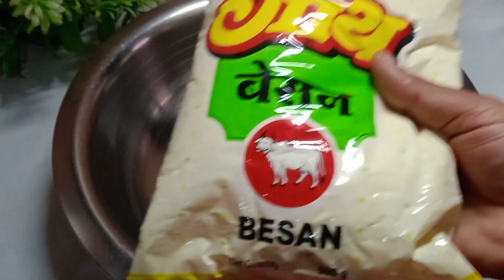घर की स्टाइल में मोहनथाल आसान तरीके से l Mohanthal Recipe l Easy and Quick l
Wellcome to my Gayatrikitchen channel
Sabhi ko pranaam 🙏
मोहनथाल बनवानी रीत, दिवाली रेसिपी, दिवाली स्वीट रेसिपी